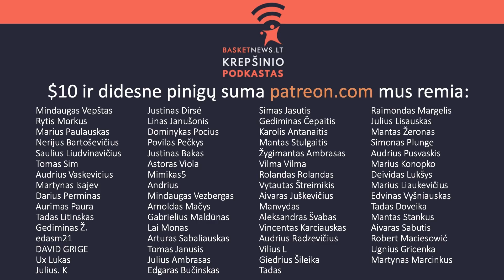„Rytą“ prikėlęs treneris ir Eurolygos mėnesio apdovanojimai | BasketNews.lt podkastas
Karolis Tiškevičius, Jonas Miklovas ir Jonas Lekšas diskutuoja apie sausio mėnesio Eurolygos įvykius ir pakalbina su Vilniaus „Rytu” kol kas nepralaimėjusį trenerį Giedrių Žibėną.

Temos:
– įžanga (0:00);
– Eurolygos sausio mėnesio geriausiųjų penketas (7:24);
– rubrika „Kiek galima?” ir netikėtas skambutis (19:50);
– mėnesio sunkmetis (30:51);
– mėnesio Santa Barbara (38:02);
– kaip atrodo „Žalgirio” konkurentų dėl vietos aštuonete situacija? (48:02);
– interviu su Giedriumi Žibėnu (56:15);
– apie Donaldo Kairio pasitraukimą (1:09:56);
– apie „Ryto” naujoką iš JAV ir Marčiulionio tobulėjimą (1:19:52).